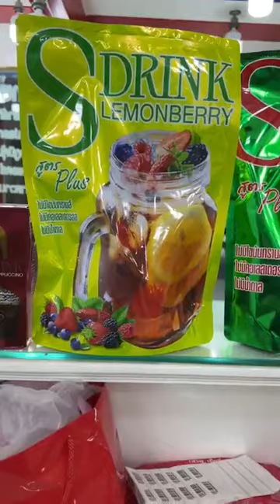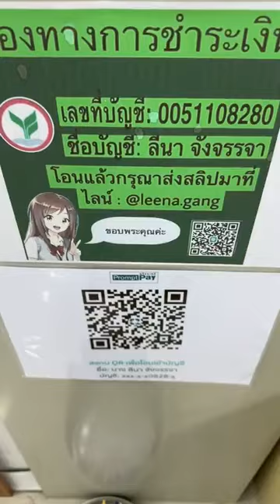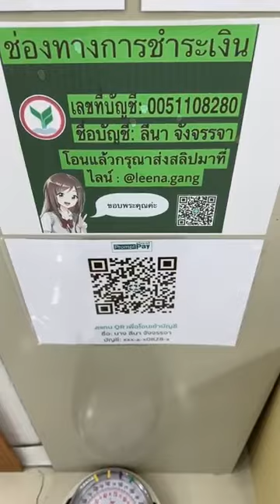ลีน่าจังแดกข้าวผัดหอยลายหมูอวกาศผัดกะหล่ำปลีขนมครองแครงแซ่บเว่อร์